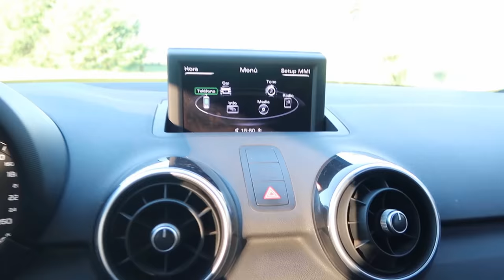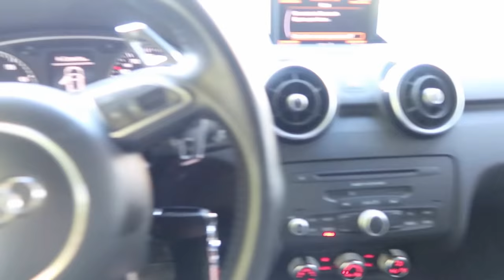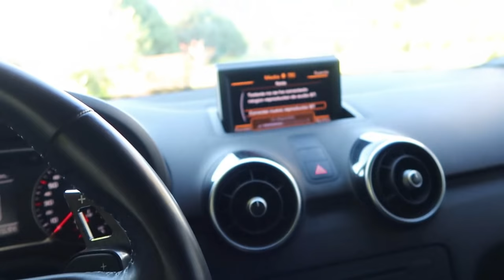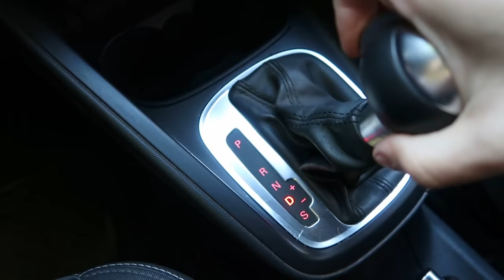ME COMPRE EL AUTO DE MIS SUEÑOS *50 mil dolares*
NUESTRAS REDES:
GONZALO GOETTE: